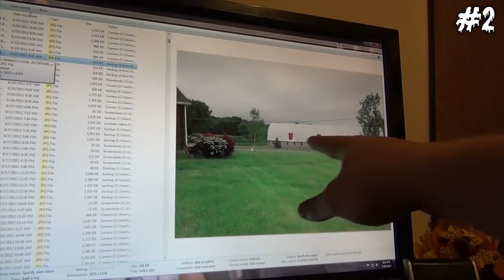Horror | भूत | Real Horror Story | Ghost on camera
bhoot on highway
कब्रिस्तान
भूतिया कब्रिस्तान
डरावना कब्रिस्तान
real ghost
Daravni jagah
डरावनी जगह
भूतिया जगह
bhutiya place
bhutiya kahani
darawani kahani
bhoot ki kahani
bhutni kahani
bhootwala kahani
bhoot kahani
daravni kahani
Bhoot ki kahani
भूत की कहनी
आत्मा
नन
nun
bhoot ki kahan
darawani kahani
bhutni kahani
khooni monday
bhootni ki kahani
bhooton ki kahaniyan
bhoot wala kahani
Daravni
भूत
darwni kahaniyan
bhoot story
डरावनी भूत
kahani bhoot
डरावना भूत
daravna bhoot
भूत की कहानी
भूतिया कहानी
darawani kahani
horror Story in hindi
scary movie
scary movie in Hindi
English
English stories
horror
Bhoot
भूत
खूनी monday
खूनी
khooni monday
khuni monday
डरावनी कहानी
story
animated horror stories
horror comedy
funny horror stories
animated
horror story
animated compilation
true target scary storieshorror animation compilation
true horror story animated
llama art horror stories
animated
बिल्ली
बिल्लियां
billi
billiya
बंदर
बंदर
मुर्ख
मुर्ख बिल्ली
bandar
सियार
siyar
siyar ki kahani
सियार की कहानी
साधु
sadhu
sadhu ki kahani
साधु की कहानियां
शेर
sher
हाथी
hathi ki kahani
हाथी की कहानियां
बंदर
मगरमच्छ
bandar मगरमच्छ
brahman
चोर
chor
ब्राह्मण
खरगोश
शिकारी
शिकारी कहानियां
hindi kahani
Hindi kahani for kids
Hindi kahaniya
funny hindi kahani
कहानी
हिंदी कहानी
कहानियां
hindi stories
short story
short
hindi short
किसान
हिंदी कहानियां
मोरल स्टोरी
funny stories
कौआ
हिरन
चालाक लोमड़ी
kahaniya
Raja
राजा
बंदर
गधा
घोड़ा
गधे की कहानियां
gadhe ki kahani
kahaniya 2021
chatur
short hindi story
short story
kahania
hindi kahania
kisan ki kahani
hindi ki kahaniya
हिंदी की कहानियां
lalchi
लालच
लालची
कुत्ता
dog story
बकरी
bakri story
brahman and bakri
ब्राह्मण और चोर
चोर

hindi kahaniya
hindi kahaniyan
koo koo tv hindi stories
moral stories
trending stories
hindi animated stories
panchtantra stories
fairy tales in hindi
new stories
horror story animated compilation
Bhoot wala cartoon
bhootiya kahaniya
moral kahaniya
डरावनी कहानियां